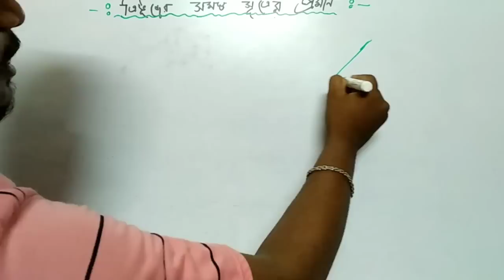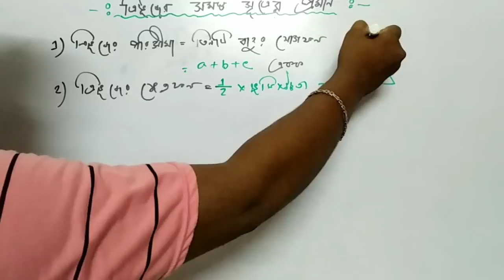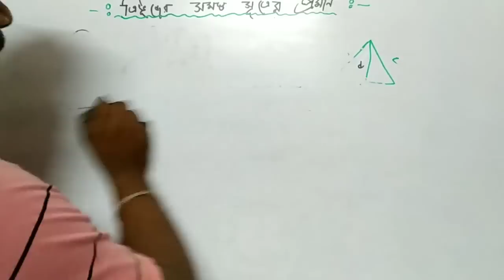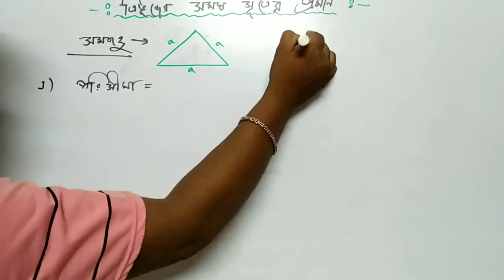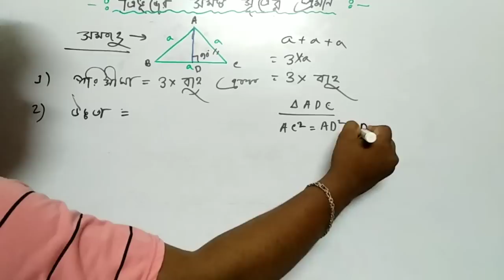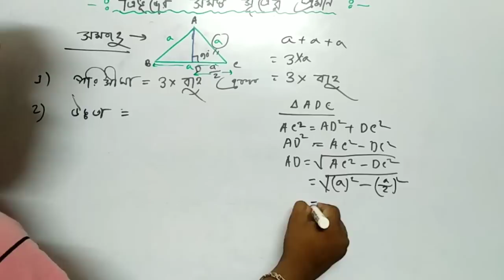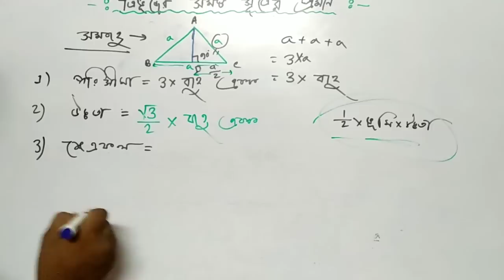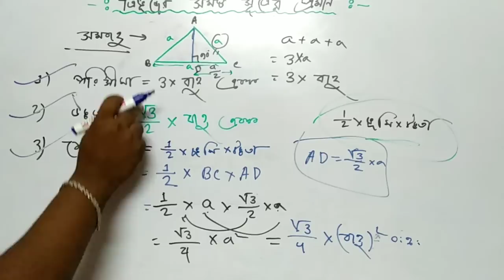ত্রিভুজের সমস্ত সূত্রের প্রমান | Triangle Law Formula পরিমিতি-৩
সমতলীয় জ্যামিতির ভাষায় তিন বাহু দ্বারা সীমাবদ্ধ ক্ষেত্রকে ত্রিভুজ বলা হয়
ত্রিভুজের ক্ষেত্রফল =1/2 *ভূমি *উচ্চতা
ত্রিভুজের পরিসীমা = তিনটি বাহুর যোগফল